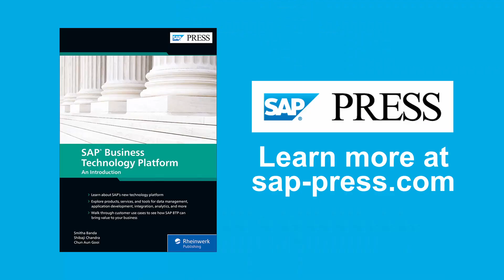What Is the SAP BTP Licensing Model?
SAP Business Technology Platform: An Introduction authors Shibaji Chandra, Chun Aun Gooi, and Smitha Banda talk about the SAP BTP licensing model in this snippet from our Book Club series. Hosted by Kendall Tyler, DXC Technology.